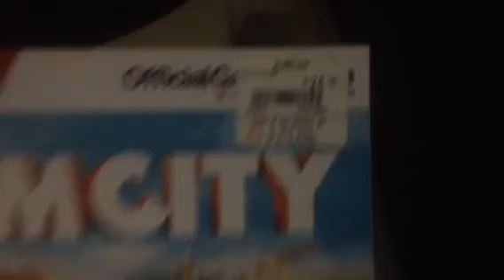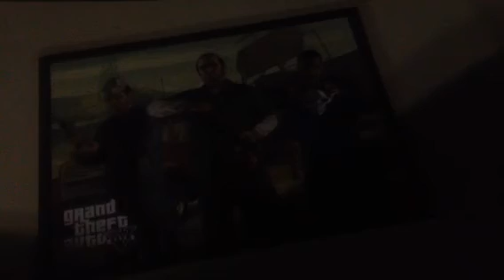GameStop Dumpster Dive GTA5 Stuff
All for sale